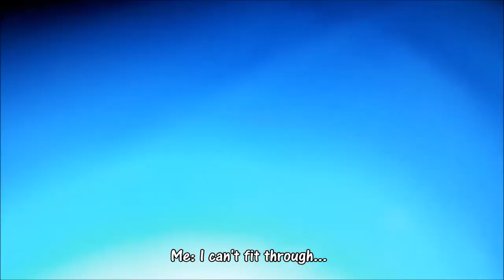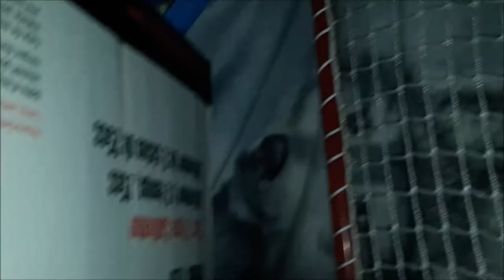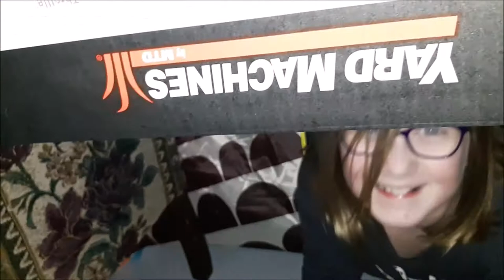Me And My Little Siblings Build A Fort In Our Basement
My little sister Chloe has been bugging me to make a fort with her for awhile, so I thought I'd make a video about it. My little brother David decided to join in on the fun. It's not much, but it's something.
Apologies for the low volume. The volume seemed fine with the pre-recordings and on Movie Maker. But once it got created, the volume became low for some reason.
This video is technically made for kids, but I decided to make it not for kids so comments are enabled. Any negative comments made gets deleted or reported.
Songs used in the video (Which I do not own):
3. Atlas by After The Fall
4. Breezeblocks by After The Fall
5. Midnight Frost by After The Fall